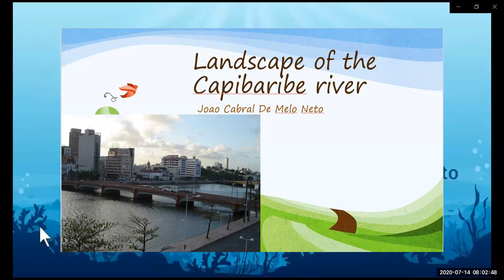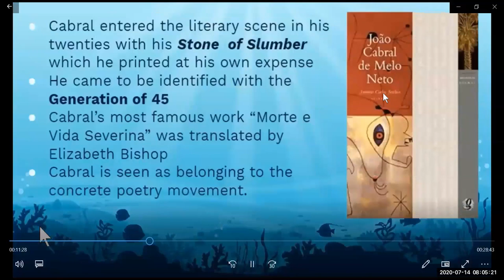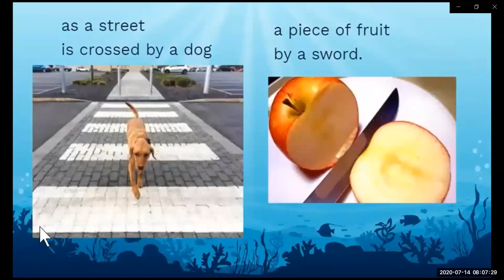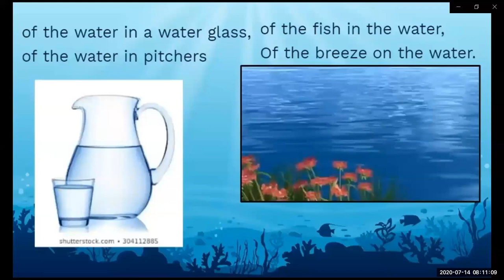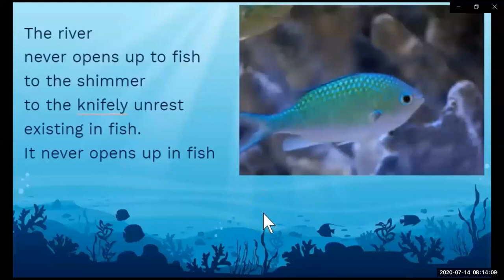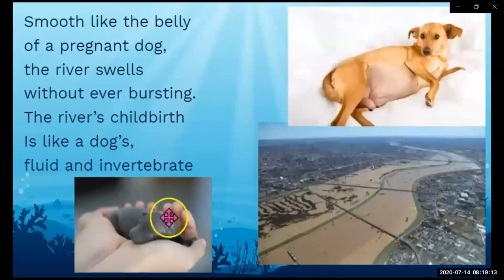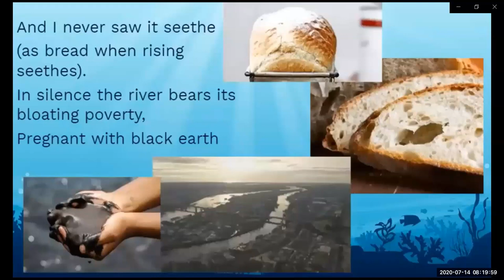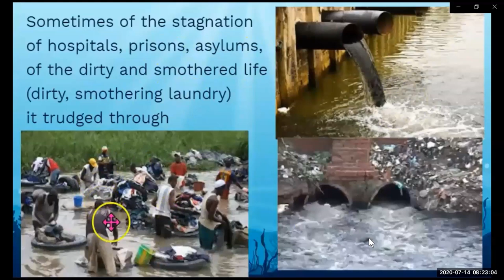Landscape of the Capibaribe River | Joao Cabral de Melo Neto | Appreciating Poetry | II Semester